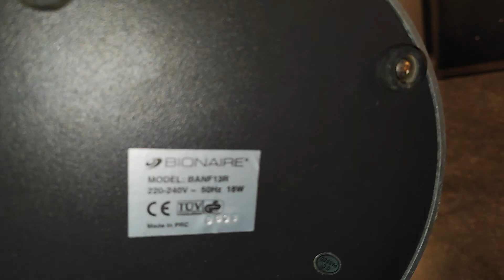bonaire banf13r retro style fan